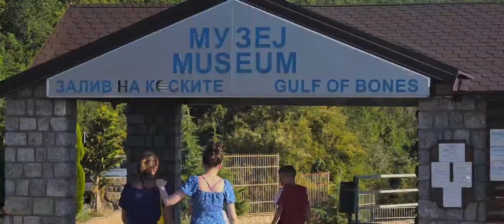Ohrid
Jedan od najlepsih gradova Balkana. Video je snimljen tokom 7 dana boravka i nije uspeo da objedini sve prirodne lepote, spomenike prebogate kulture i istorije...